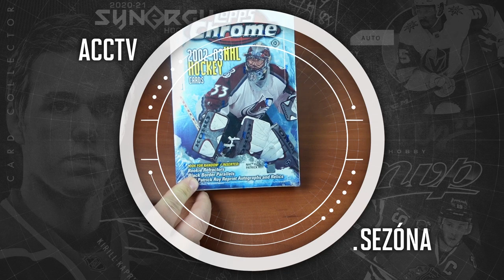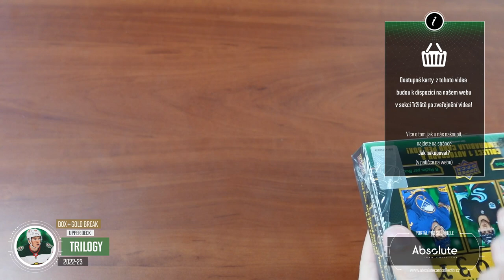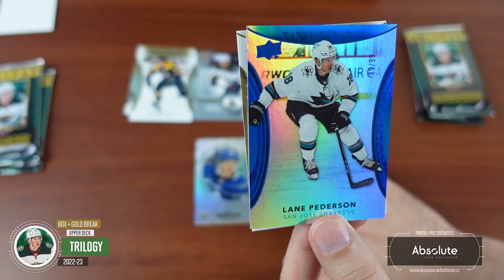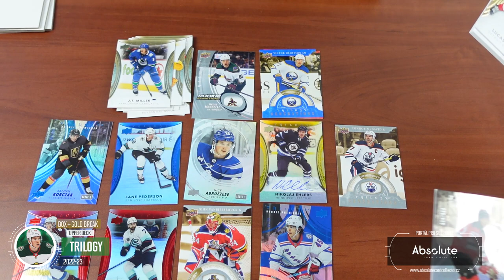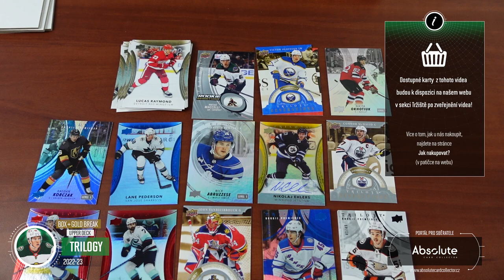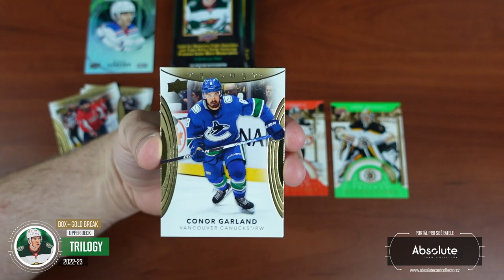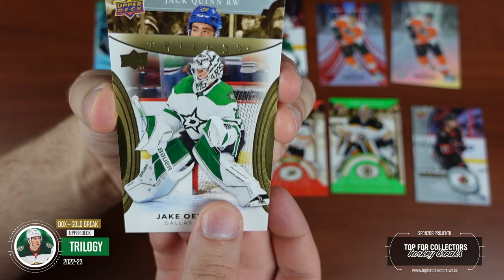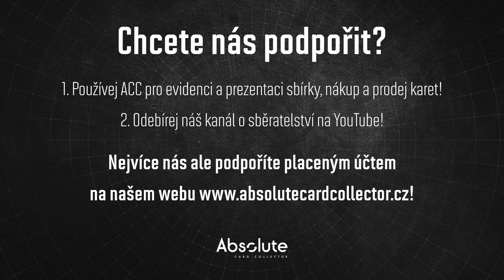ACCTV5.19 - Trilogy 2022-23 Box Break + GOLD Break květen 2023! Povedl se aspoň jeden dobrý box?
Vzhledem k menšímu zdržení s natáčením v nových prostorech jsme spojili ukázkový break a květnový GOLD break do jednoho videa.  Uděláme si tak ukázku 2 boxů nových Trilogy 22/23. Na náš break přijel jako host Milan Jaroš. Série je povedená, teď ještě aby se nám povedl obsah!

Každý měsíc soutěžíme o jeden box! Můžete se účastnit pod jakýmkoliv videem vydaným v daný měsíc. Za každý podmínky splňující komentář pod videi získáte jednu pozici do losování. Tentokrát soutěžíme o box Upper Deck Skybox Metal Universe 21/22 Hobby a soutěžíme za květen i červen dohromady!

Soutěžit můžete do 10. července. Pak vybereme vítěze!

Všechny karty z našeho boxu budou k dispozici na našem webu zároveň s tímto videem. Karty najdete v sekci tržiště! Pro nákup vám stačí FREE účet. Ceny u karet z přeprodeje určují ceny jejich majitelé.

Sponzoři:
SCT - @sc-tip

Použitá hudba ve videu:

Intro:
ONLAP - Rock Ain't Dead